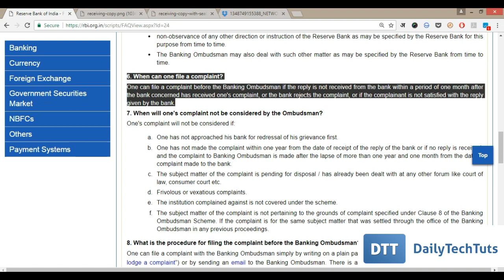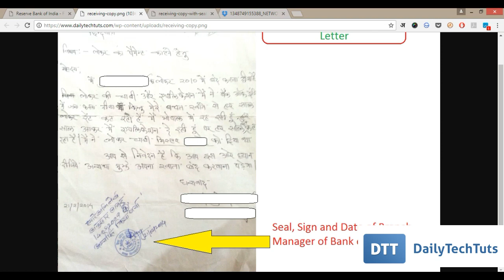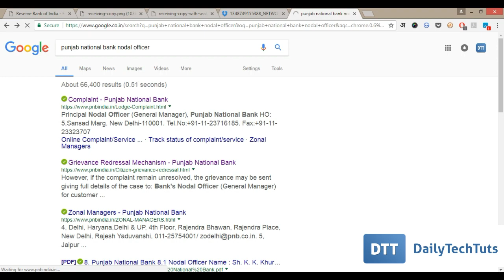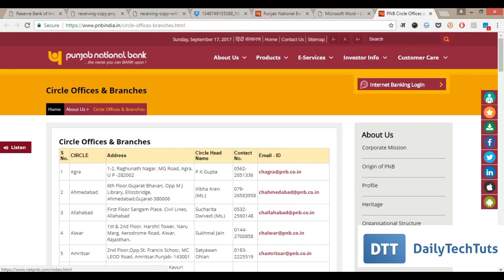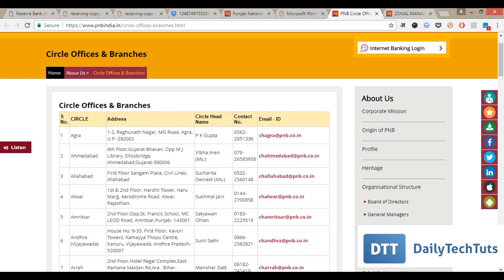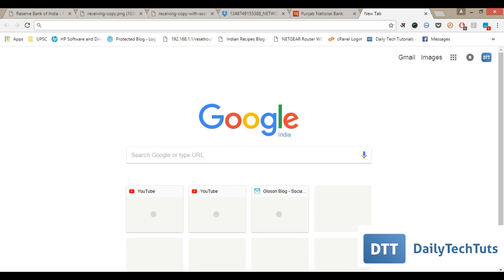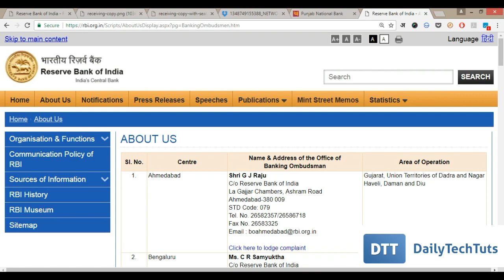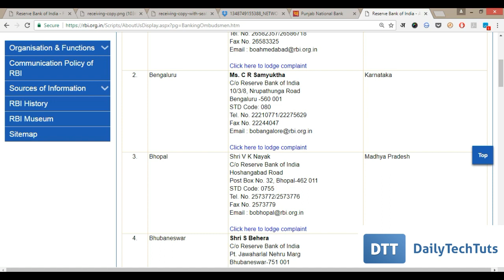File Complaint against ICICI Bank: ICICI ke Khilaaf Kaise Shikayat Karein?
* FAQs on Banking Ombudsman Scheme, 2006 | बैंकिंग लोकपाल योजना, 2006 पर बारंबार पूछे जाने वाले प्रश्न

आइये जानते हैं इस विडियो में की आप कैसे ICICI बैंक के खिलाफ भारतीय रिज़र्व बैंक को अपनी शिकायत भेज सकतें हैं? आपकी शिकायत का निवारण बैंकिंग लोकपाल योजना ) के अन्तर्गत किया जायेगा।

Lets check out in this post how you can file a complaint against ICICI Bank with RBI under Banking Ombudsman Scheme of 2006?

Aaiye jaante hain iss video mein ki aap kaise ICICI ke Khilaaf Bhartiya Reserve Bank ko apni shikayat bhej saktein hain? Aapki shikayat ka nivaran Banking Lokpal Yojna ke antargat kiya jayega.